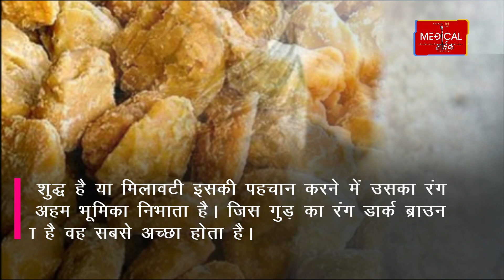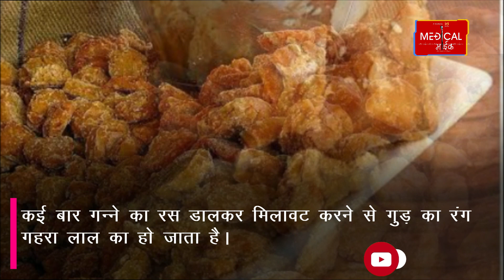इस रंग का गुड़ होता है सबसे फायदेमंद, ऐसे करें असली की पहचान*